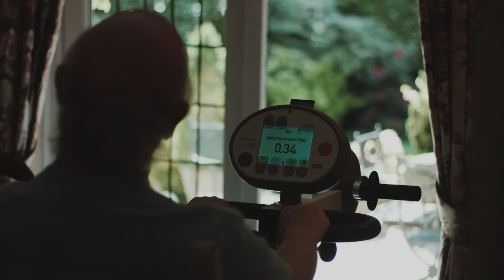Why we're looking to find a cure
The Cure Parkinson's Trust is funding research to slow, stop or reverse Parkinson's